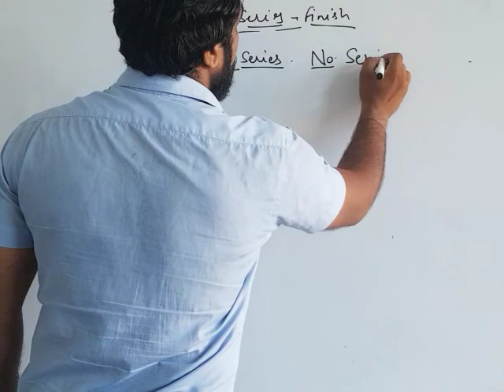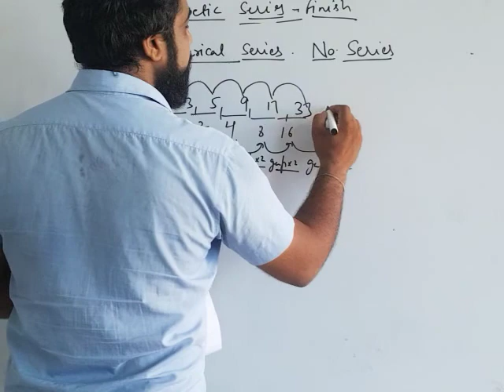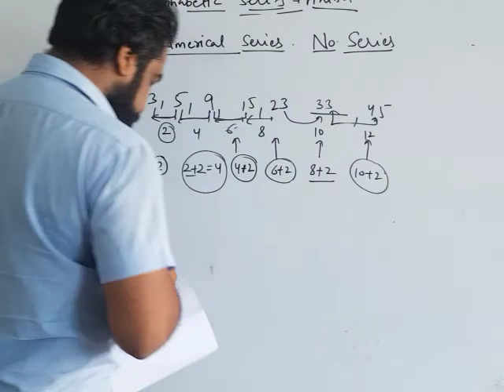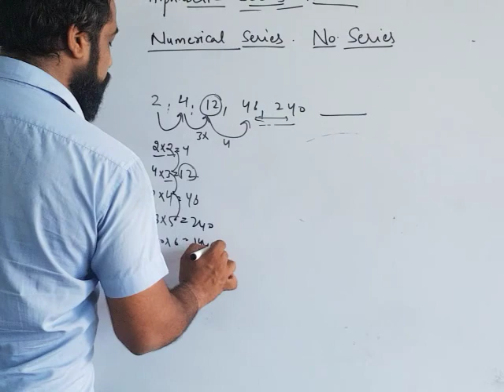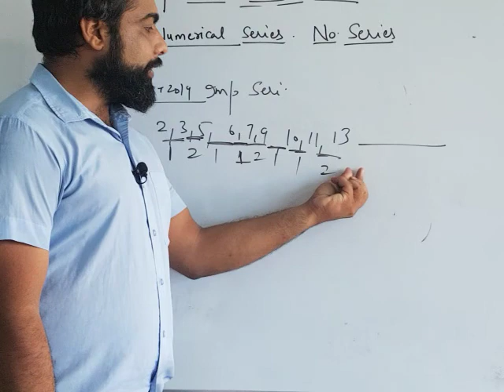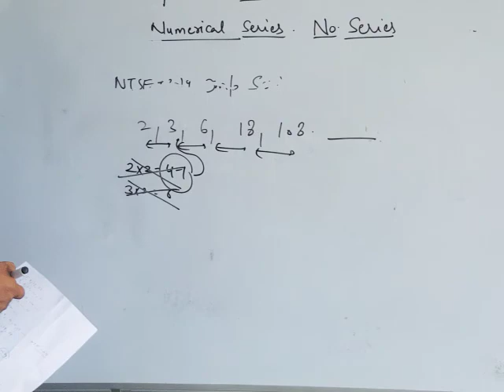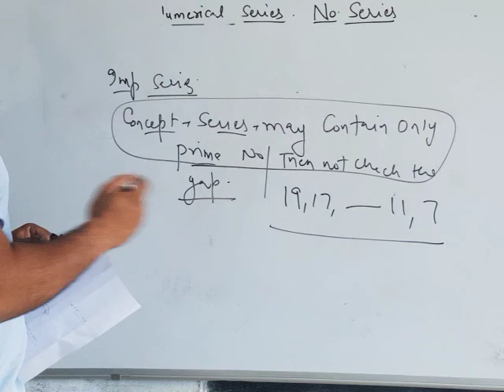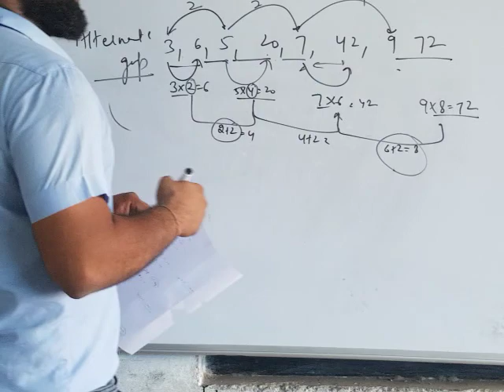Numeric series Or number series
Numeric series Or number series for ntse/ssc/ nda/ bank po/ clerk / hssc clerk/
Keep watch these videos and support me